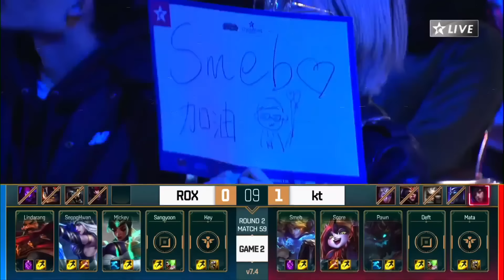【LCK春季賽】第7週 KT vs ROX #2